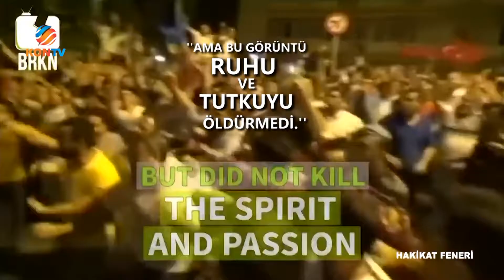HAKİKAT FENERİ 15 temmuz böyle yenildiler